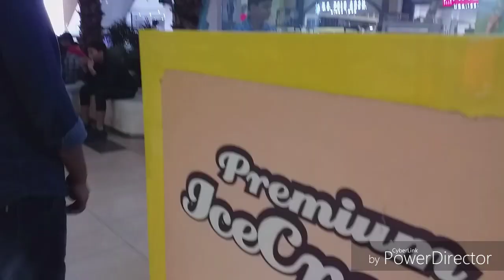DIML# VLOG# ADVIK'S SUMMER CAMP VISESHALU#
ORION MALL @BANASWADI #